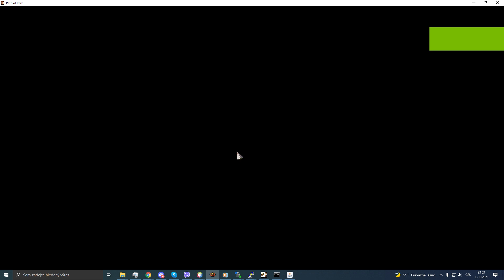PoE - Insta bomber